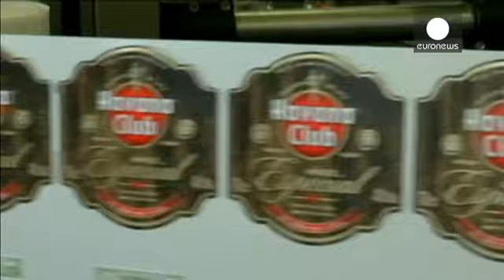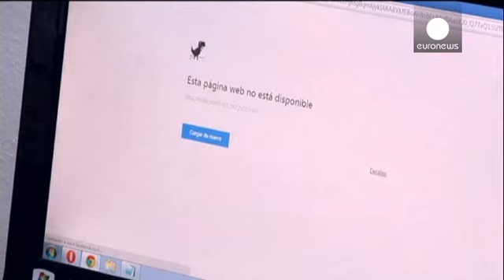Cuba : de nouveaux débouchés pour l'Europe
Premier chef d'Etat occidental à visiter Cuba tout juste après l'accord de normalisation des relations entre Washington et La Havane, François Hollande avait fait preuve de pragmatisme et de réactivité lorsqu'il s'est rendu sur l'île en mai 2015. Son objectif : faire de la France un partenaire politique et économique privilégié de Cuba.

Les entreprises françaises opèrent déjà à Cuba. C'est le cas du groupe Pernod Ricard qui y produit l'emblématique rhum Havana Club en association avec les Cub…